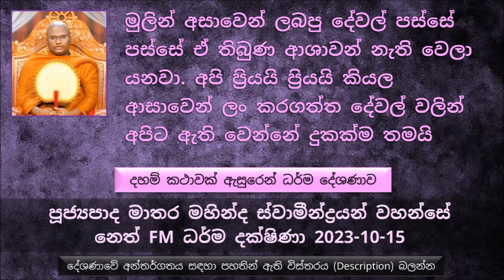කවදාවත් මේ ලෝකයේ කෙනෙක් සතුටු වෙලා වෙලා මට ඇති කියල නවතින්නේ නැහැ. හැමදාම මට මදි කියල..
දහම් කථාවක් ඇසුරෙන් ධර්ම දේශණාව
බුදුරජාණන් වහන්සේ වැඩ සිටින සමයේ  රංගන නර්තන කණ්ඩායමක් හිටියා. මොවුන් 500ක් පිරිස
දවසක් උග්ගසේන සිටුතුමා මේ නර්තන කණ්ඩායම සංදර්ශනයක් උග්ගසේන සිටුතුමා දැකල ඒ පිරිසේ හිටපු ඉතාමත් ලස්සන රංගන ශිල්පිණියක් දැක ඇය කෙරෙහි හිතක් පහල කරගෙන ඒ සිතුවිල්ලෙන් ගෙදර ගියා.. පසුව ඒ ගැන කල්පනා කර කර ඉන්නකොට මේ සිටුතුමාගේ දෙමාපියන් මේ පිළිබඳ විමසල එක වරම ඒ දෙය ප්‍රතික්ෂේප කරා. ඒ මොකද ඒ කාලයේ සමාජයේ මේ කුළ භේදය කියන කාරණාව තදින්ම තිබුණ නිසා
කුල භේදය කියන එක මේ භාග්‍යවතුන්ගේ ධර්මයේ කොහෙවත් සඳහන් නැහැ.. බුදුරජාණන් වහන්සේ කුළ භේදය එක හෙලාම ප්‍රතික්ෂේප කළ සේක. කෙනෙක් උපතින් උසස් කෙනෙක් නොවන බවත් ඒ කෙනා කරන ක්‍රියාවෙන් නැත්නම් කර්මයෙන් තමන් උසස් ද පහත් ද යන වග තීරණය කරන බවත් වදාළ සේක. "කම්මනා වසලෝ හෝති, කම්මනා හෝති බ්‍රාහ්මණෝ" යයි...
උසස් ආචාර ගෝචර බවක් කෙනෙක් ළඟ තිබෙනවා නම් අන්න ඒ අනුව...
පුරුෂයකුගේ දෙනෙත් පිනවන දේවල් වලින් උසස්ම දෙයක් තිබෙනවා නම් ඒ ස්ත්‍රී රූපයයි
ඉන්දියාවේ , ඒ කාලයේ මේ නටන ගයන වයන නාටික කුළය පහත ලෙස සළකා තිබෙනවා.
මේ නාටිකාංගනා යුවතියගේ දෙමාපියන් කිව්වා තමන්ගේ දුව කහවණු වලට නොදෙන බවත්, තමන්ගේ දුව සරණපාවා ගන්න   කැමති නම් තමන්ගේ නිවසට පැමිණ තමන්ගේ දුව සමඟ ජීවත් වෙන ලෙස ඉල්ලා සිටියා.
පසු කලක මේ උග්ගසේන සිටුතුමා දාව දරුවෙක් ඉපදුණා, මේ දරුවා නළවන්න මේ තරුණිය තමන්ගේ ස්වාමියාට ඇනුම් පද ලෙස කවි කියමින්  දරුවා නළවන්න ගත්ත.මේ පිළිබඳ කරුණු විමසා, පසුව තමන්ගේ මාමණ්ඩිය ලඟට ගොස් ඉතාම කෙටි කලකින් මේ ශිල්ප සියල්ලම ඉගෙන ගත්තා..
පසුව රජගහ නුවරට පණිවිඩයක් යැව්වා.. රජගහ නුවර උග්ගසේන සිටු පුත්‍රයා සංදර්ශනයක් පවත්වනවා කියල.මේ පිලිබඳ දැනගෙන විශාල පිරිසක් එකතු වුණා මොකද  මේ සංදර්ශනය පවත්වන්නේ උග්ග සිටුපුත්‍රයා නිසා. උග්ග සිටු පුත්‍රයා ප්‍රසිද්ධ චරිතයක් නිසා.
මිනිසුන්ට බයේ පළා යන තිරිසන් සතෙක් බුදුරජාණන් වහන්සේගේ රුව දැක්කම ඉස්සරහට තබන්න ගත්ත පාදය එහෙමම ඔසවාගෙන බුදුරජාණන් වහන්සේගේ රූප ශ්‍රීය දිහා බලන් ඉන්න බවත්
බුදුරජාණන් වහන්සේ උග්ග සිටුතුමාගේ සංදර්ශනයට දෙතිස් මහා පුරුෂ ලක්ෂණ විදහාපාමින් ෂඩ් වර්ණ රශ්මි කදම්බයෙන් බැබලි බැබලි වැඩිය සේක. සියළු දෙන අති උතුම් බුද්ධ ශරීරය දැක සංදර්ශනය බලන එක නවතා. ඇස් නොහෙලා බුදුරජාණන් වහන්සේ දිහා බලන් ඉන්නට වුණා.
මේ තණ්හාව නිසා තමයි මේ සත්වයා මේ සසරට බැඳෙන්නේ..
මේ තාක් සංසාර ගමනේ අපි යම්තාක් දුකක් වින්දද ඒ සියළු දුකට මූල බීජය තමයි මේ තණ්හාව පිංවතුනි
මුලින් අසාවෙන් ලබපු දේවල් පස්සේ පස්සේ ඒ තිබුණ ආශාවන් නැති වෙලා යනවා. අපි ප්‍රියයි ප්‍රියයි කියල ආසාවෙන් ලං   කරගත්ත දේවල් වලින් අපිට ඇති වෙන්නේ දුකක්ම තමයි
තණ්හාවට දාසකම් කරන නිසා කොපමණ වුණත් තෘප්තියට පත් වෙන්නේ නැහැ
ගංගමාල ජාතකය ඇසුරෙන් උදාහරණ..  අඩමස්සකට සිතේ ඉපදුණ තණ්හාව.
අඩ්ඩමාසක රජාට හිතෙනවා මට මේ රාජ්‍යයෙන් අඩක් නෙමෙයි මුළු රාජ්‍යයම අවශ්‍යයි කියල. පසුව රජතුමා මරන්න කඩුව එලියට ඇදල අරගෙන පසුව තමන්ගේ සිත තමන්ටම චෝදනා කරගෙන පසුව කඩුව ඈතට විසි කරා. රජතුමාගෙන් පසුව සමාව අරගෙන...
උග්ගසේන සිටුතුමා උණ කණුව උඩ ඉඳගෙනම බුදුරජාණන් වහන්සේගේ ධර්මය අහල උතුම් අරහත්වයට පත් වෙලා උණ කණුවෙන් බිමට වැඩි සේක. පසුව පෘතග්ජන භික්ෂුන් ඇහුවා බය නැද්ද මේ උස කණුවෙන් බහින්න කියල. පසුව උග්ගසේන රහතන් වහන්සේ වදාළා, බිය නසපු කෙනෙකුට කොහොමද ස්වාමීනි බයක් උපදින්නේ කියල, පසුව මේ භික්ෂුන් වහන්සේලා හරියට බොරු රහත් බවක් ලබල වගේ උත්තර දෙනවා කියල බුදුරජාණන් වහන්සේ ලඟට ගොස් මේ කාරණාව විමසා සිටියා.
පසුව බුදරජාණන් වහන්සේ මහණෙනි මා පුත්‍රයා උග්ගසේන සසර බැඳී ලිහල නිවන සාක්ෂාත් කරගෙන වදාළ සේක.
පසුව භික්ෂුන් වහන්සේලා අසුව මෙතරම් පිනක් තිබිලත් මෙහෙම තත්වයක් ඇති වුණේ කුමන හේතුවක් නිසාද කියල. බුදුරජාණන් වහන්සේ අතීත කතාව වදාළ සේක.